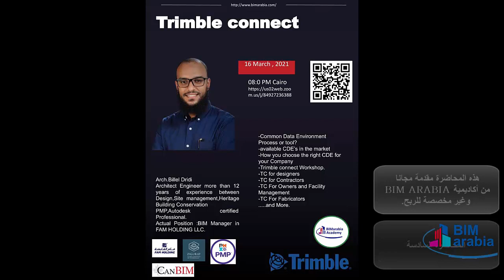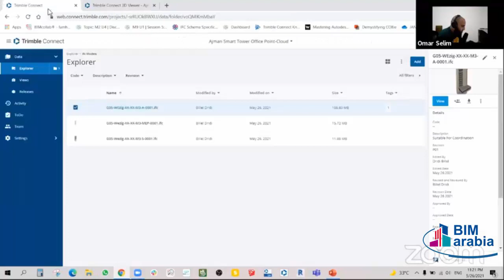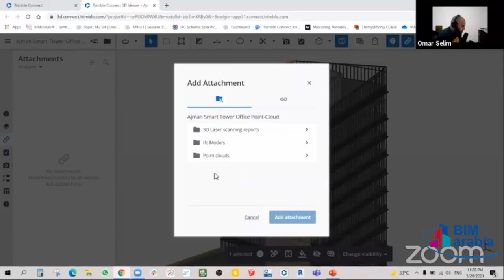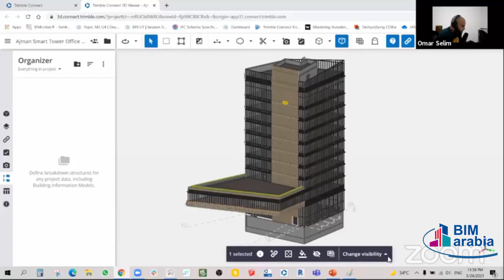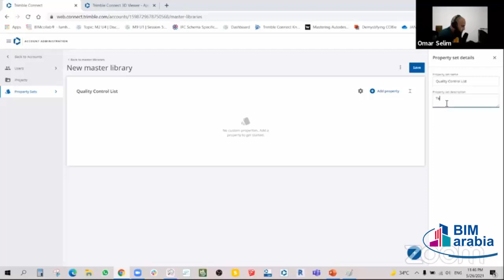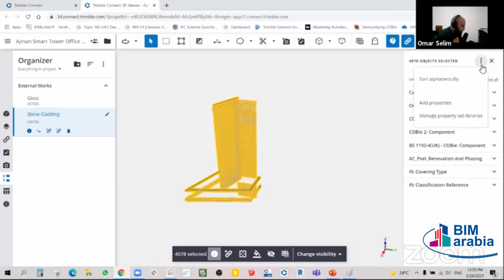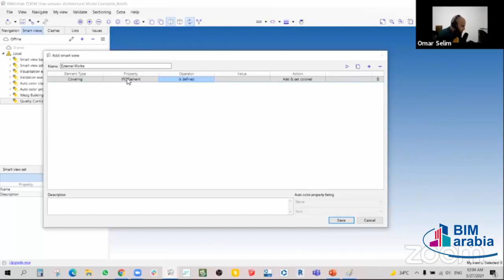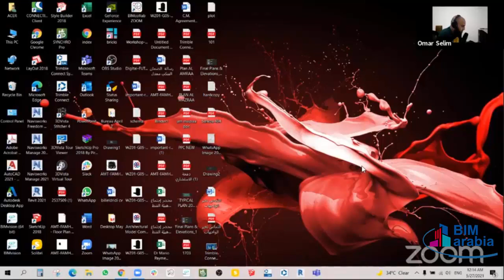Common Data Environment LEC 6 (Trimble connact)